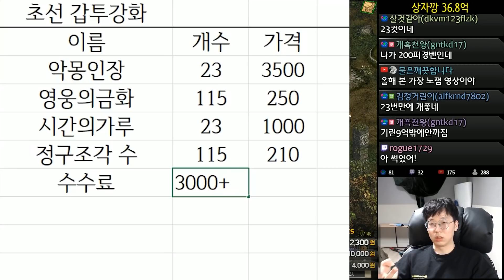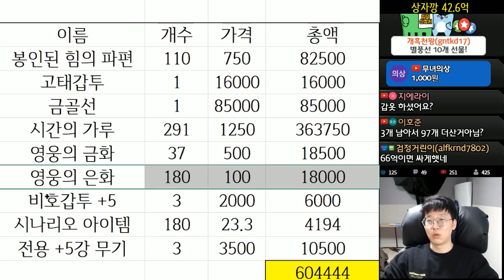[거상] 본캐 스펙업 프로젝트 - 초선 3피스 제작하기 by 강철비